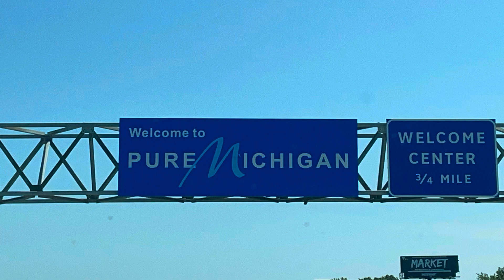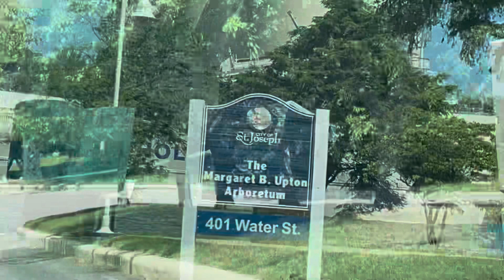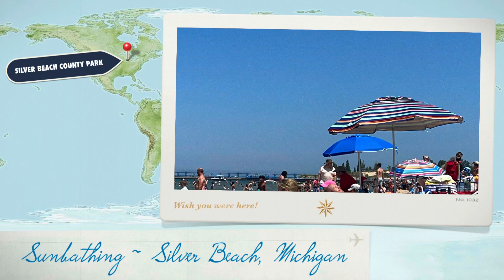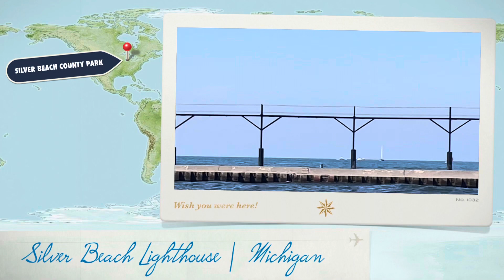America வில் உள்ள Silver Beach 🏝️ USA Travel Diaries #20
Warm Regards,
Subathra Narayanan 🙏🇺🇸